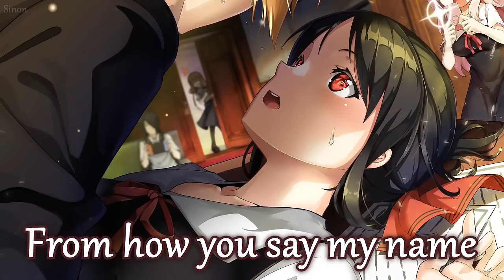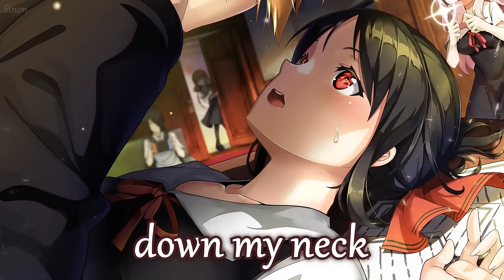Nightcore - Animal (RIELL) - (Lyrics)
▻ Animal is about manipulation & how a girl is aware she is being manipulated but cannot help but still love the boy who is doing this to her

✪ Song: Animal
✪ Original Artist(s): Jim Yosef x RIELL

✪ Anime/Game/VN: Kaguya-sama: Love is War

FOLLOW THE ILLUSTRATION ARTIST!
• Art by: ZELITTO ゼライト

[Verse]
Dangerous
How we toe the line
Push it every time
My my (La la la la)

Compromised
From how you say my name
I see those bright blues
And I (La la la la oo)

[Pre Build]
Want you tied up in my bed
With my name carved deep into your chest
Harmless games went to my head
Now I want you breathing down my neck

[Build]
Like an animal
I want you to myself, come on take control
Yeah can you hold me down, smooth criminal
Ya you’re rushing through my veins
Got me going half insane, I
Am feeling like an animal

[Drop]
La la
[Verse]
You know now
Exactly what I like
And you give it to me
Every time

Racing past
The point of no return
But I need you like I’ve
Never needed anyone I

[Pre Build]
Need you tied up in my bed
These harmless games went to my head

[Bridge]
You have me tied up in my head
And your name’s carved deep into my chest
Yeah I’m all in, I must confess
Yeah I have you breathing down my neck
Yeah, down my neck
Yeah, down my neck, yeah
[Build]
Like an animal

[Drop]
Got me feeling like an animal
Yeah oo